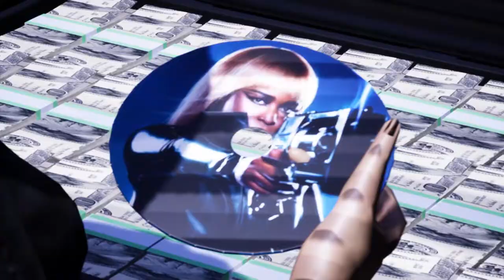Shots Fired Trailer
Animated action sequence for full length music video inspired by Namasenda's Shots Fired. (2021)